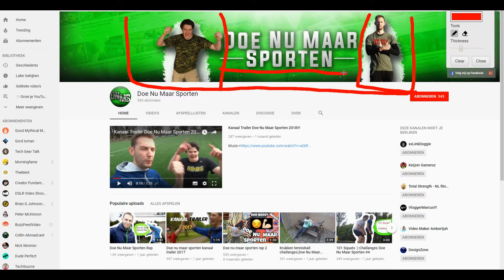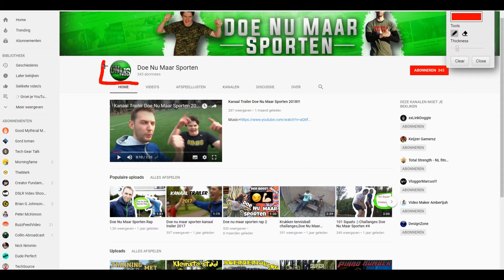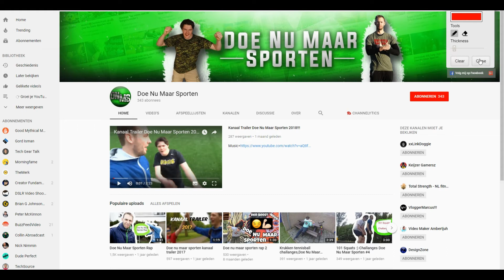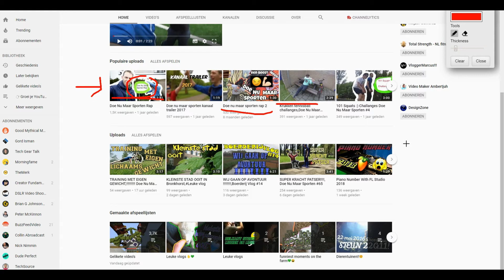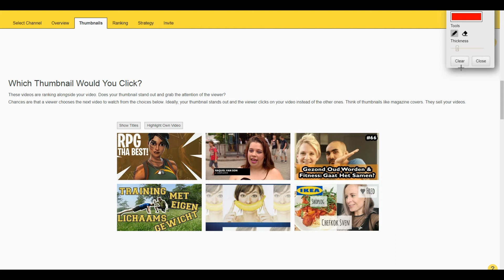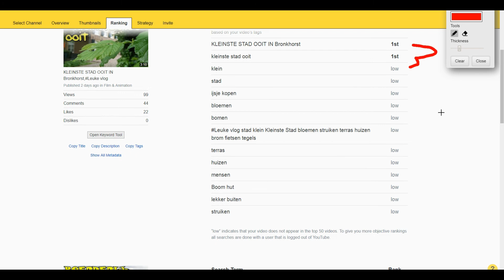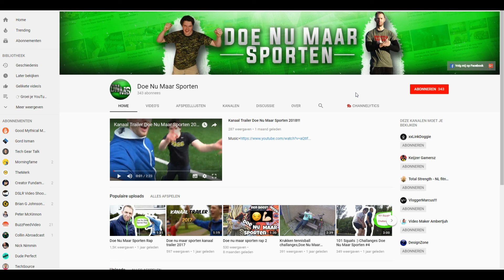Kanaal review #7 - Goed kanaal met kleine verbeteringen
Kanaal review #7 is Doe nu maar sporten. Dit is een goed kanaal met zeer leuke videos, ze doen goed hun best om het kanaal te optimaliseren daarom zijn er nog maar kleine verbeterpunten die moeten gebeuren.

Hopelijk hebben jullie wat aan deze kleine korte kanaal review waarin ik wat puntjes aanhaal.

Houd mij op de hoogte en laat mij weten of jullie hier wat aan hebben gehad.

Deze video bevat geen gesponserde content. Deze tips en advies zijn puur uit eigen ervaring.

Op Check it Media vind je tips & trucs voor iedereen die met YouTube van start wil gaan. De tips & trucs die je hier vindt zijn toepasbaar op elk youtube kanaal.

Hier vind je YouTube tips & Advies, deze tips zijn allemaal getest en daarop zijn dan ook onze meningen en test gebaseerd. Check it Media kan dus niet verantwoordelijk worden gesteld mocht een youtube tip anders werken en of als de werking uit eindelijk anders is.

Vind je een video leuk geef dan ook een duim👍 omhoog en wil je iets mededelen laat dan commentaar achter onder de video.